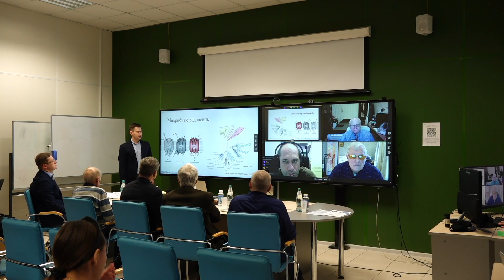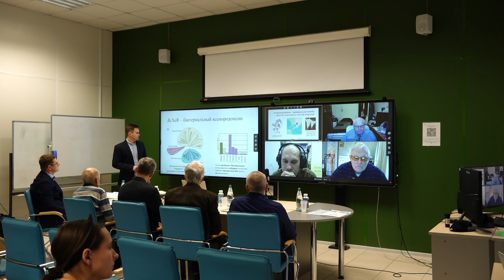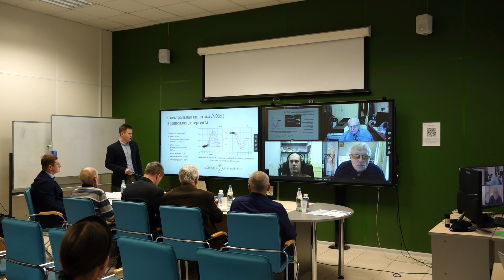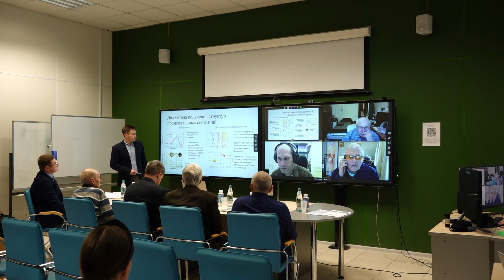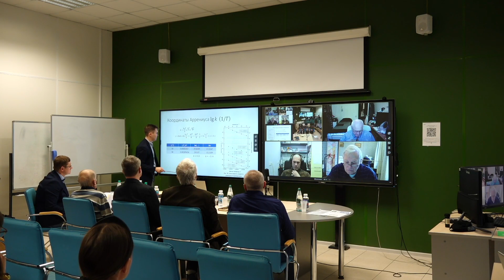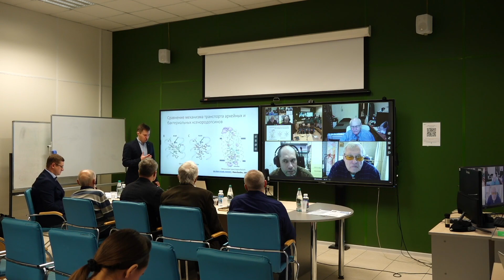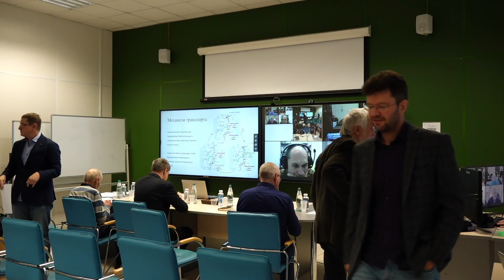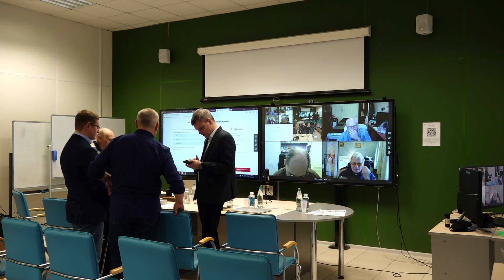Видеозапись заседания по защите диссертации 30.10.2023 г. Цыброва Ф.М.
Заседание диссертационного совета МФТИ 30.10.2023 г. по защите диссертации на соискание ученой степени кандидата биологических  наук  по специальности  1.5.2.  Биофизика